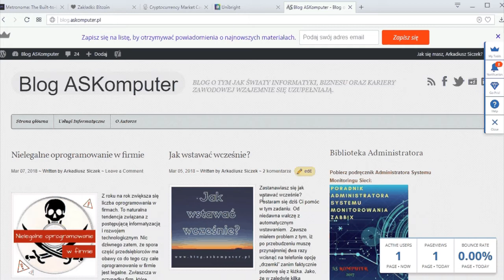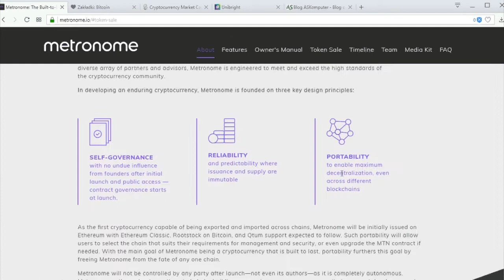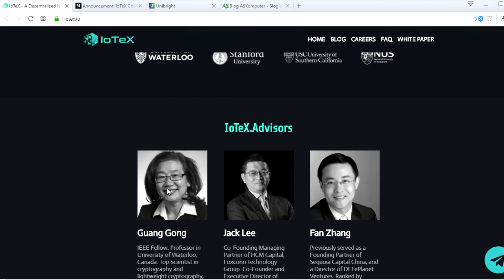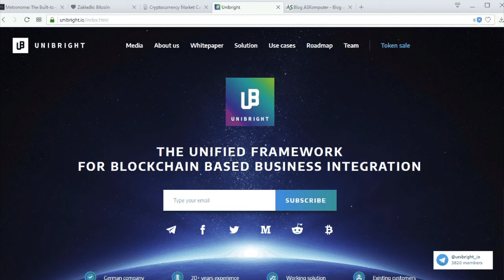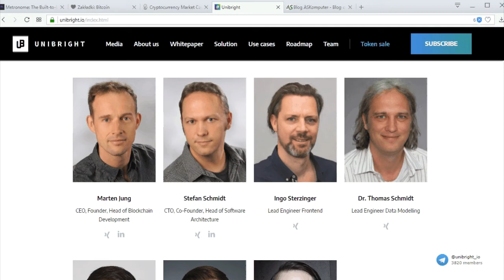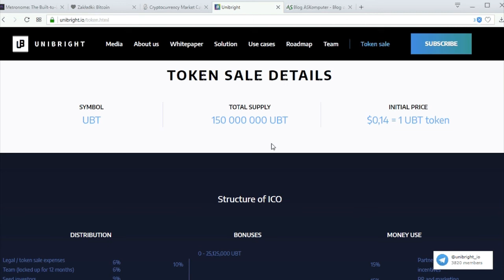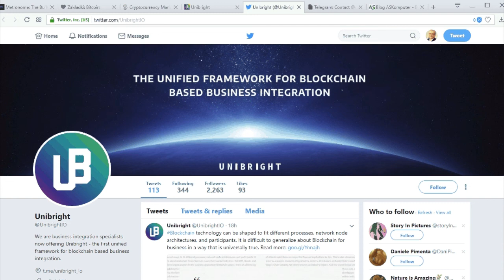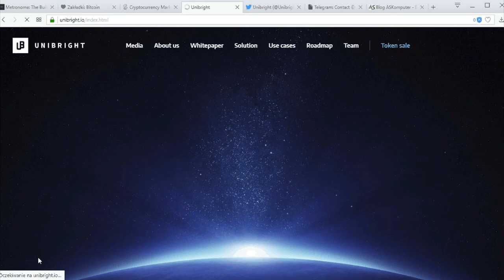Kryptowaluty Bitcoin, ICO Unibright i Metronome (Finas #5)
ICO Unibright startuje 10 kwietnia tego roku. Twórcy zamierzają udostępnić 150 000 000 tokenów o nazwie  UBT po cenie 0,14$. Warto zastanowić się czy warto zainwestować w projekt.